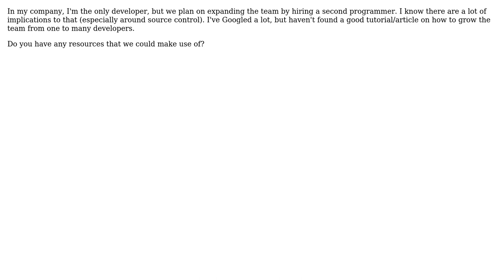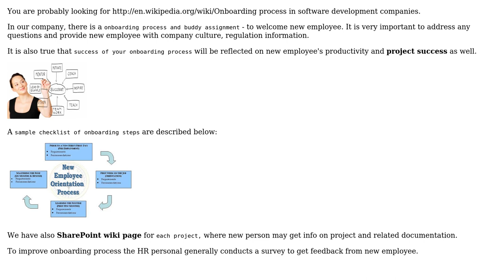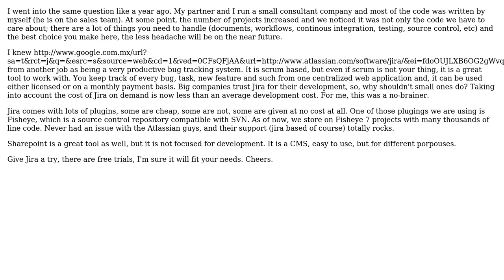Software Engineering: Add a second developer to the team (2 Solutions!!)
Software Engineering: Add a second developer to the team

With thanks & praise to God, and with thanks to the many people who have made this project possible! | Content (except music & images) licensed under CC BY-SA | Music | Images & others | With thanks to user Yusubov user mau user Mathieu and the Stack Exchange Network Trademarks are property of their respective owners. You are responsible for your own actions.